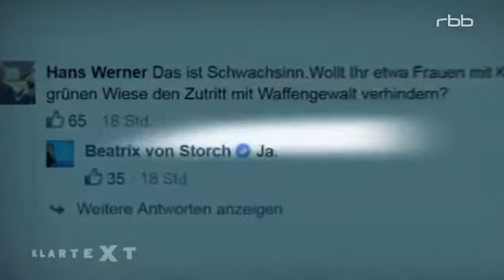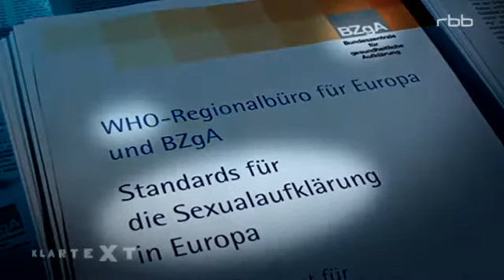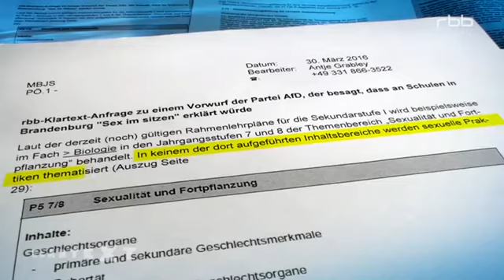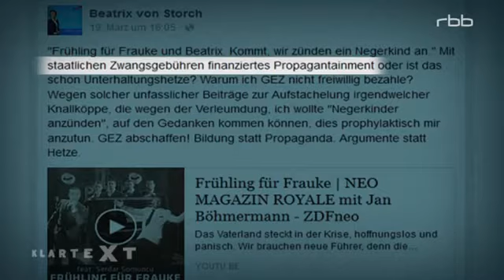Methoden der AfD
AfD:  Panikmache, Provokation und zentrale radikalisierende Desinformation
Die Parteiführung der AfD ist demaskiert.